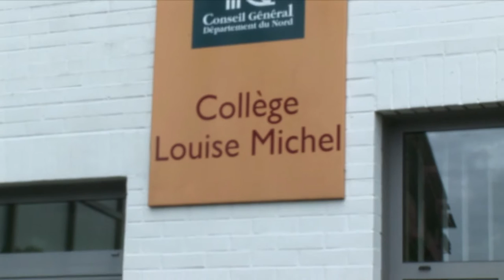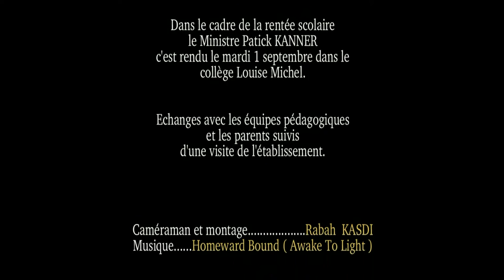Patrick Kanner, ministre de la Ville au collège Louise Michel.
Dans le cadre de la rentrée scolaire, Patrick Kanner, ministre de la Ville, de la Jeunesse et des Sports se rendra, était ce mardi 1er septembre 2015 au collège Louise Michel.

Le déroulé :

9h30 : Rentrée des élèves de 6e au collège Louise Michel - 14 rue de Cannes à Lille-Sud.

Echanges avec les équipes pédagogiques et les parents suivis d’une visite de l’établissement.